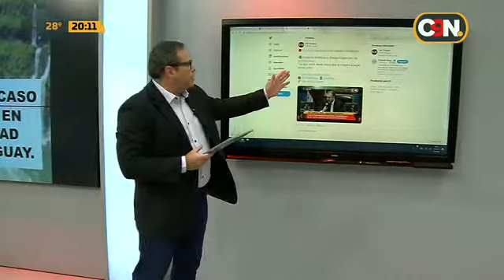Puntos de Vista: Programa del 18 de Marzo de 2020